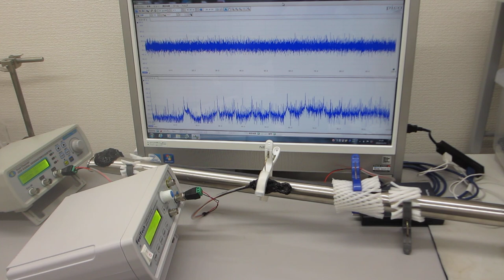メガヘルツの超音波発振制御プローブによる、ダイナミック制御システム